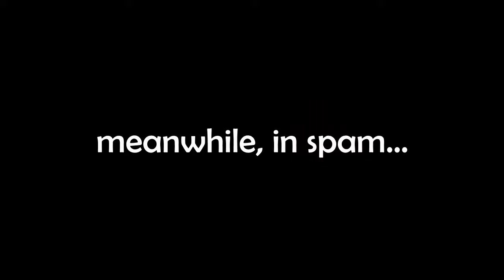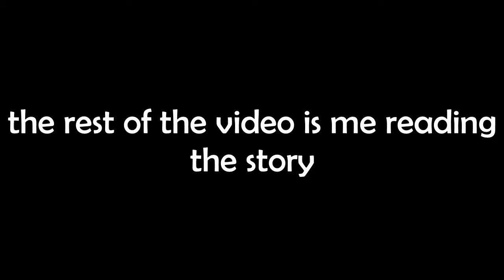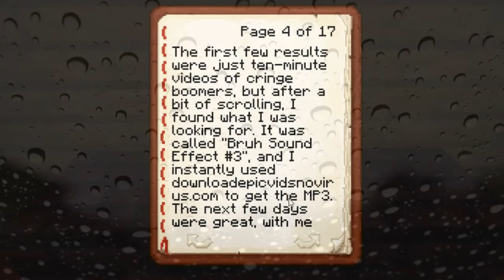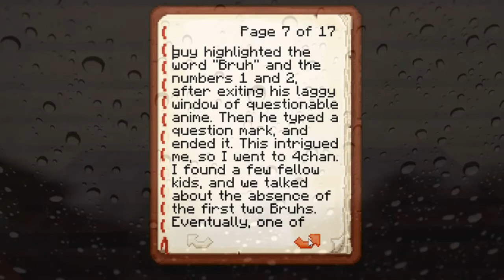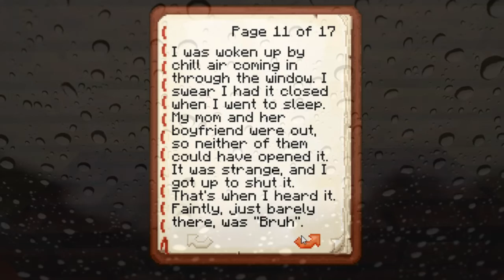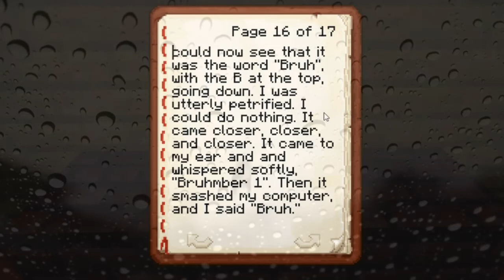I wrote a creepypasta in Minecraft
If I don't see this animated, I'm single-handedly canceling all of you.